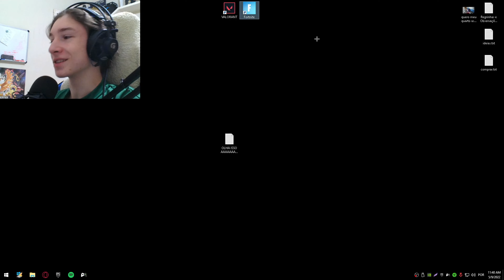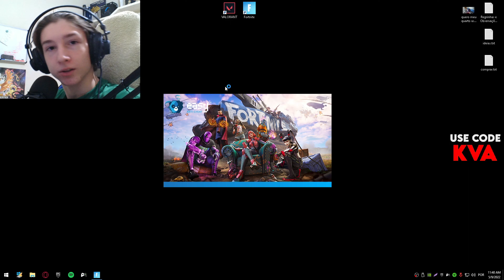COMO COLOCAR MALHA ALTA NA NOVA TEMPORADA DO FORTNITE!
No vídeo de hoje eu vou mostrar pra vocês como colocar malha alta na nova temporada do fortnite!

Clique no sininho 🔔 para receber notificações de novos vídeos!

🚨 Me apoie na loja do Fortnite usando o código: "KVA"

Meu Mouse

Meu Fone

Meu Gabinete

00:00​​​​​​​​​ Inscreva-se para ajudar :D
04:00​​​​​​​​​ Deixe o seu LIKE